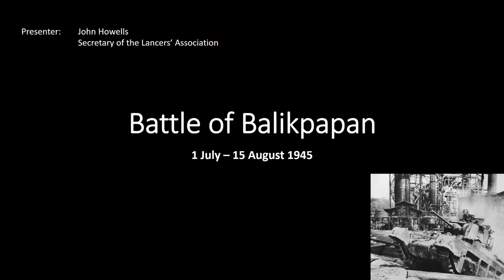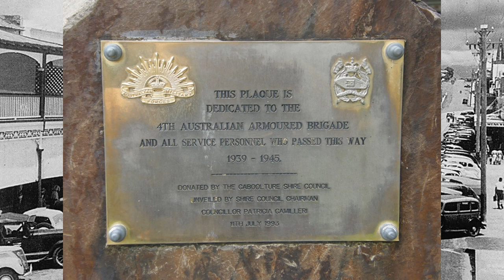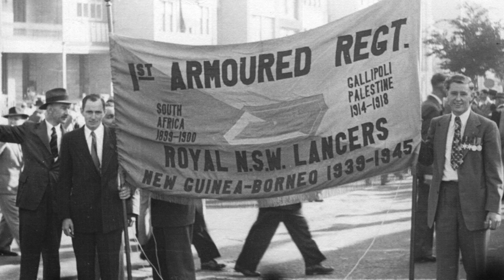The NSW Lancers at Balikpapan 1945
The story of Australia's largest tank deployment, by the 1st Armoured Regiment (Royal New South Wales Lancers) at Balikpapan Indonesia on 1 July 1945.